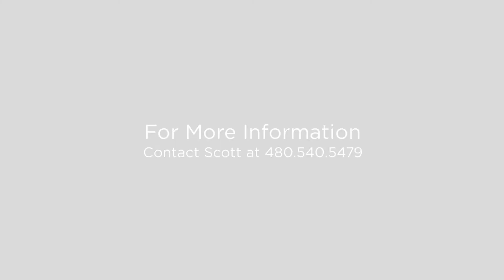6560 N 39th Way Paradise Valley, AZ 85253 (Branded)